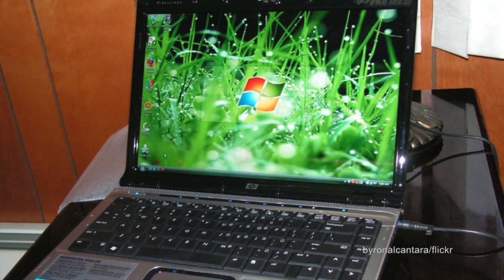Civil Liberties in the Age of Terrorism Part 2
In an effort to prevent bloodshed in the age of terrorism, are we sacrificing civil liberties at the altar of security? And is enough being done to reverse any erosion that’s taken place in the shadow of 9-11 and to avoid future assaults on basic freedoms? Achieving the delicate balance between freedom and security has always been challenging. Kennan Rule of Law Initiative Director, Will Pomeranz compares the situation in the US to what’s occurring around the world and also describes the role technology is playing in the security v. privacy equation, in this edition of Wilson Center NOW.

Pomeranz chaired an event on the topic that was cosponsored by the Henry M. Jackson Foundation, the Wilson Center’s Rule of Law Initiative, the Kennan Institute, and the Middle East Program. A webcast of the full event can be found

Guest
William Pomeranz is the Deputy Director of the Kennan Institute for Advanced Russian Studies of the Woodrow Wilson Center in Washington, D.C.  In addition, Dr. Pomeranz teaches Russian law at the Center for Eurasian, Russian, and East European Studies, Georgetown University. Prior to joining the Kennan Institute, Dr. Pomeranz practiced international law in the United States and Moscow, Russia. He also served as Program Officer for Russia, Ukraine, and Belarus at the National Endowment for Democracy from 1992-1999. Dr. Pomeranz heads the Kennan Institute’s rule of law program, which has conducted major conferences on the Russian Constitution, separation of powers in Russia and Ukraine, the Jackson-Vanik amendment, and the influence of the European Court of Human Rights on Russian law.